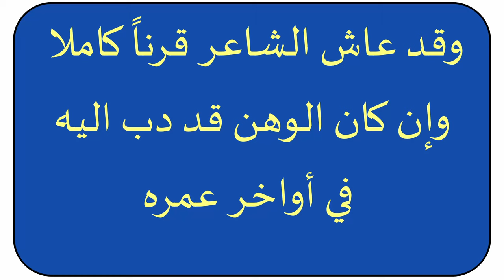تعليم اللغة العربية || كيف نستعمل الفعل دَبَّ دبيبا (دبيب النمل) في اللغة العربية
دروس اللغة العربية للناطقين ولغير الناطقين (المستويين: المتوسط، والمتقدم) شرح الفعل دب ومصدره وكيف نستعمله في التراكيب اللغوية مع الأمثلة الحياتية والأدبية.